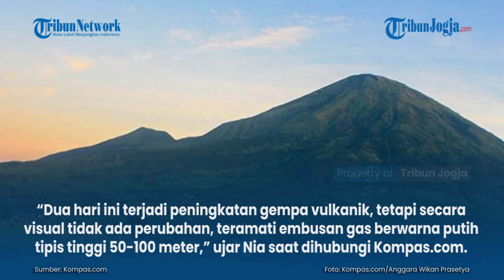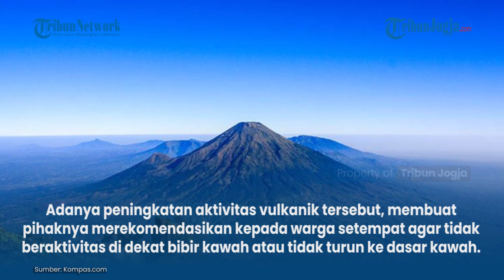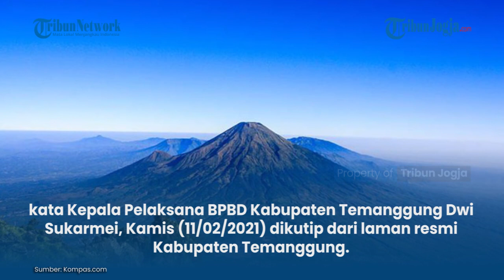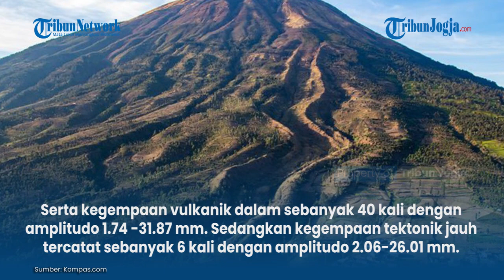AKTIVITAS VULKANIK MENINGKAT, STATUS GUNUNG SINDORO MASIH NORMAL, WARGA DIMINTA WASPADA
Peningkatan aktivitas vulkanik baru-baru ini terjadi di Gunung Sindoro yang terletak di antara Kabupaten Temanggung dan Kabupaten Wonosobo, Jawa Tengah.

Hal tersebut dikonfirmasi Kepala Subbidang Mitigasi Gunung Api Wilayah Barat Pusat Vulkanologi dan Mitigasi Bencana Geologi (PVMBG), Nia Haerani.

Penulis : Nur Rohmi Aida
Editor : Sari Hardiyanto
Editor Video: Afifudin (fif)

Artikel ini telah tayang di Kompas.com dengan judul "Aktivitas Vulkanik Meningkat, Status Gunung Sindoro Masih Normal, Warga Diminta Waspada", Klik untuk baca